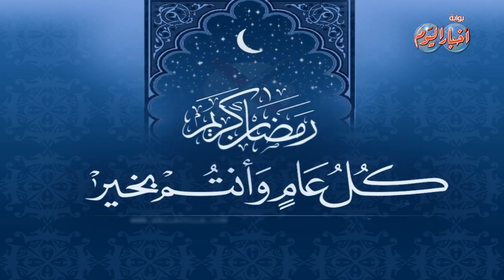طقوس رمضان حول العالم "سلطنة عمان "